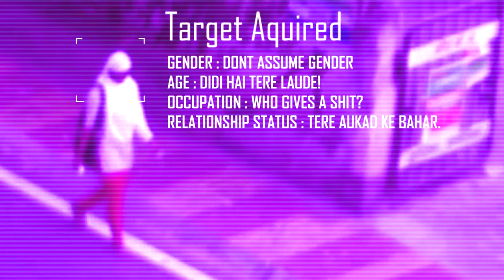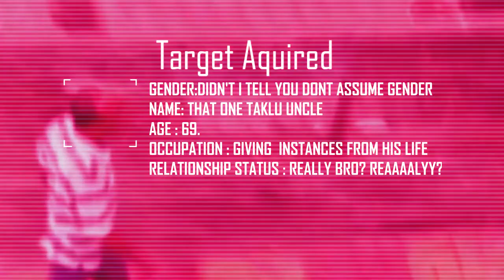INSANE WATER BALLOON PRANK | HOLI VLOG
Hey guys, We The Crunchy Coconuts are back with another vlog. The holi prank.